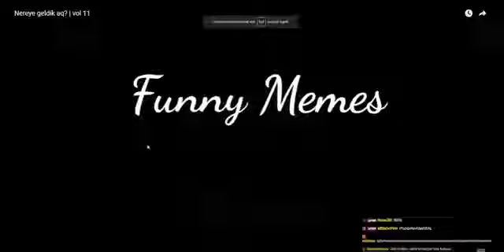ABBAS YANBASAN KOMİK OLMAYAN ANLAR #28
abbas yanbasan 5. bölüm,
abbas yanbasan 5ke,
abbas yanbasan 5 kee,
abbas yanbasan 5,
abbas yanbasan 8k,
abbas yanbasan 8 ke,
abbas yanbasan 9 key
abbas yanbasas ifşa
Canlı yayın
Dlive
Deep Türkish Web yorum okuma
Turkish
Komik anlar
Akasya durağı
Gülubik
Amarika
Sinan
Akasya durağındakı komik adam
Mertcan Bahar o ç
Patlayan çoçuk
Cigara
Es rar
Ruhi Çenet
Tarçın Gülçin
Abbas yanbasan forest
Abbas yanbasan komik
Abbas yanbasan yayın